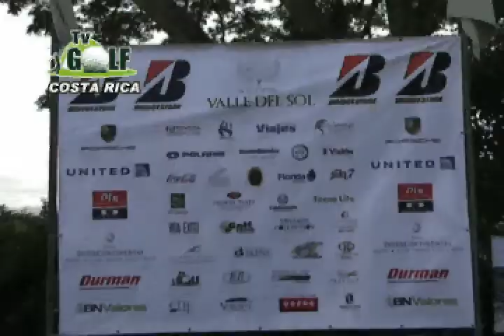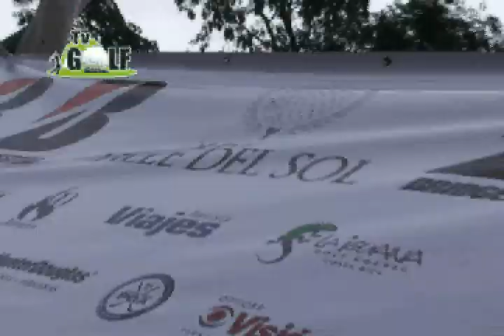Mini Golf Valle 2011 Torneo Valle del Sol 2011